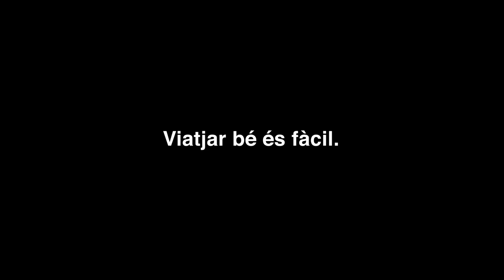No embrutis els espais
Tingues cura d’allò que és teu. Bon viatge i bon Karma, sense embrutar els espais al metrobcn i